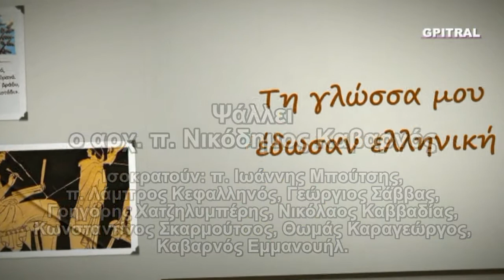269 Αγ Ευστάθιος 20 Σεπτεμβρίου απολυτίκιο υπότιτλοι